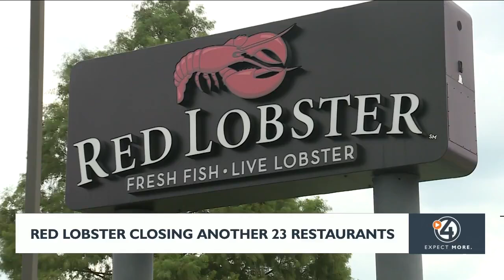Kroger, Albertsons defend merger in court